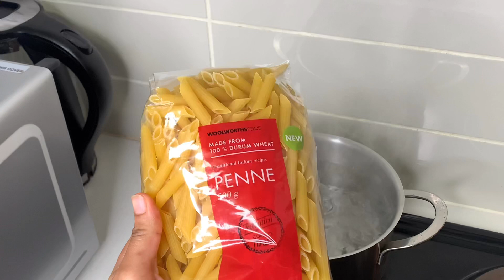EASY BEGINNER FRIENDLY MEAL: PILCHARD BAKE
Pasta is always a good idea and they’re so many ways you can make it taste good

Here’s a delicious recipe to try out

You will need the following ingredients:
2 tsp barbecue spice
1 tsp paprika
1 tsp smoked chili flakes
Salt
Pepper
Olive/Conola/ coconut oil

1/2 block cheese grated
2 tbsp flour
Milk
2 tsp butter

1 can of pilchards
Pepper dews
Pasta (any)
1/2 onion (diced/sliced)
2 tomatoes / 1 canned tomatoes